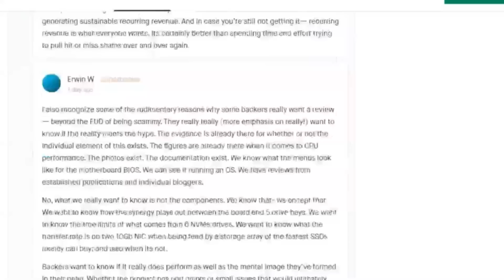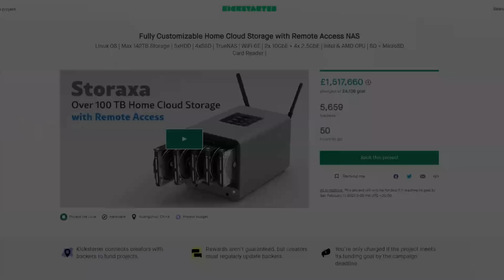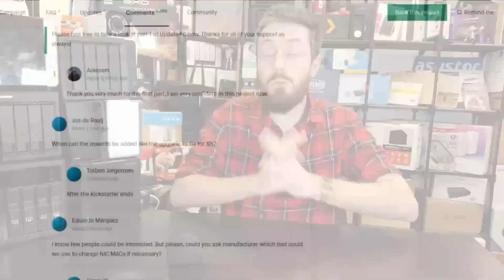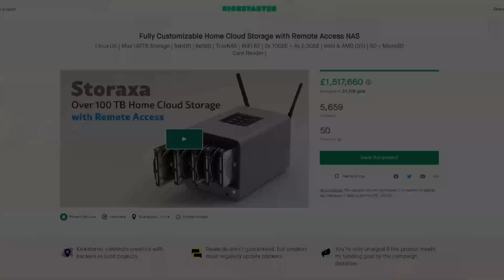Storaxa Kickstarter NAS - An Update & the Future!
The original video I published on the Storaxa Kickstarter NAS - Storaxa Kickstarter NAS - Too Good To Be True?

Video Chapters
00:00 - The Start
00:28 - Another Video? So SOON?!
01:23 - The Contents of this video
02:28 - Readdressing Points, Errors and Points Missed in the Previous Video
05:14 - Why do New and Potential Backers Still have doubts?
05:54 - Kickstarter vs Updates
07:33 - Sharing Media Updates Should be better
08:58 - An inherent issue with a single Comments Thread
10:33 - Who are Storaxa?
11:53 - Backing the Project - Industry Changing or Industry Lesson?
12:34 - Important! Make Up Your Own Mind
12:56 - The NEED for this kind of NAS product
13:53 - The NEED for this kind of NAS product

Looking for deals and offers on all things NAS, DAS, SSD, HDD and more? On NASCompares we have a featured DEALS Page that is regularly updated by me, Eddie and many of our visitors.

*Mesh Routers VS Powerline Adapters And Wi-Fi Extenders, A Buyers Guide*